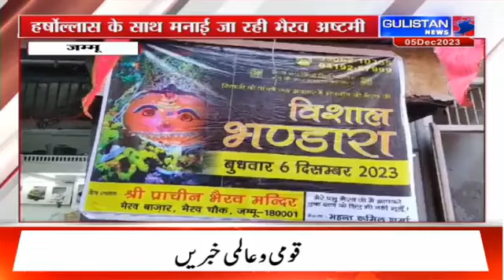Jammu and Kashmir||Hindi News Bulletin||12:30pm